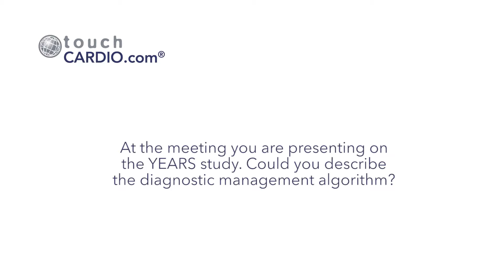ESC 2016 Tom van der Hulle Interview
Tom van der Hulle discusses the key findings for the YEARS study, and the advantages and disadvantages of using computed tomography pulmonary angiography for diagnosis of pulmonary embolism.